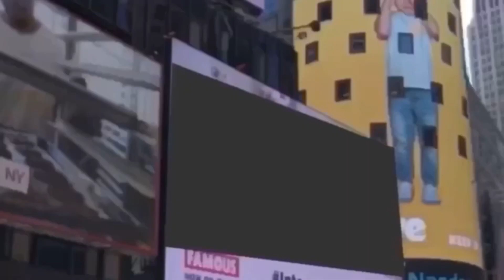Tomo_Yoと仲内拓磨のせせらぎNightミュージック 2024年6月1日放送分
SKYWAVE FM89.2  毎週土曜日22時~

テーマは〜癒し〜
2人の息のあったトークと、ハスキーなTomo_Yoの歌声・仲内の優しい音色で、
今週も頑張ったあなたの心を癒します☆

シンガーソングライター・タレント【Tomo_Yo(ともよ)】
千葉県成田市出身
千葉県銚子市観光大使
埼玉県東松山市親善大使
2019ミスワイン 特別賞受賞

2010年にCDデビューを果たし、TBS番組【がっちりマンデー!!】のエンディング曲等を担当。
全国各地でのライブツアーやチャリティー活動の他、TV出演や司会者・企業のイメージモデル・1日警察署長などタレントとしても活動。

ご当地ソングを多く歌い、各漁協より“Tomo_Yo”と描かれた大漁旗をもつ異例のポップス歌手。

【仲内拓磨】
千葉県旭市出身
アコースティックギタリスト

歌を歌わない、インストゥルメンタルのソロ活動をはじめ、サポートギタリストとしても活躍中。
ライブでは、スタンダードナンバーや童謡、そしてオリジナル曲を、ギター１本で繊細かつダイナミックに表現。
メズム東京にて、隔週で定期演奏開催中。

YouTubeにアップした糸のアレンジは再生回数60万回を突破！
全国のカフェやバーを中心に演奏の活動を広げている。